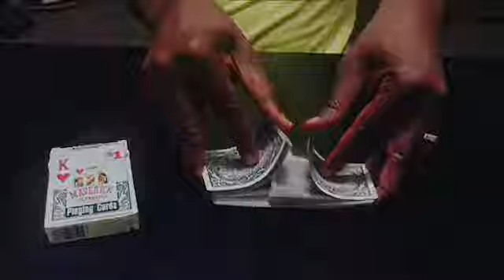Cards- Teaser Trailer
The Teaser Trailer to my short film “Cards”